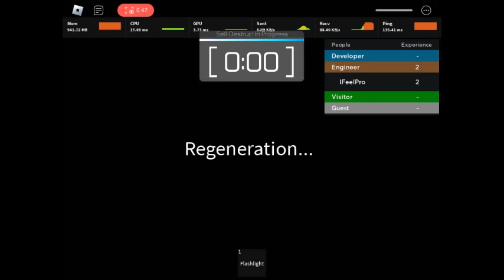Plasma Reactor Core XMAS Freezedown